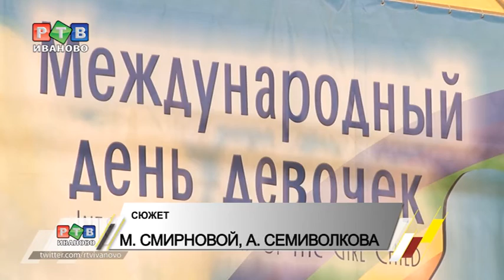Мальчишкам вход воспрещен